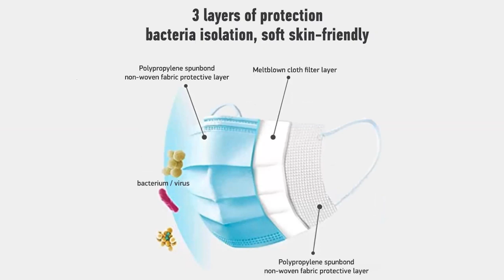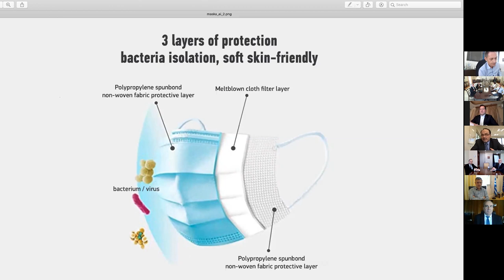Tηλεδιάσκεψη Κ. Μητσοτάκη με στελέχη βιομηχανιών που παράγουν προστατευτικές και χειρουργικές μάσκες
Tηλεδιάσκεψη του Πρωθυπουργού Κυριάκου Μητσοτάκη με στελέχη των βιομηχανιών Πλαστικά Θράκης και Lariplast οι οποίες προχωρούν στην παραγωγή προστατευτικών και χειρουργικών μασκών στην Ελλάδα.